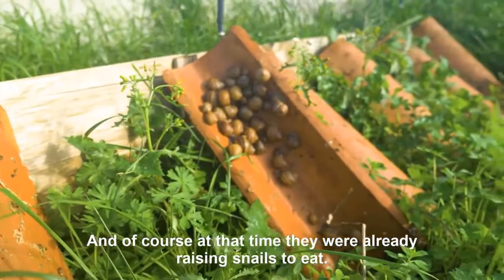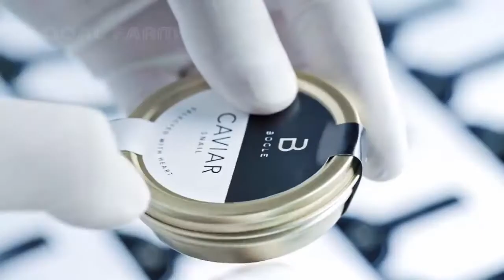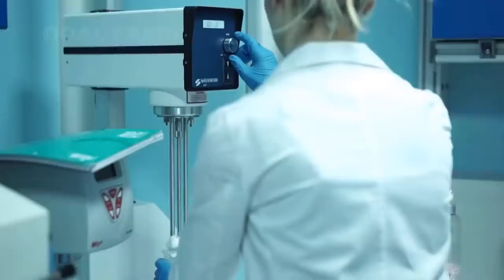Amazing beautiful snail Farming / snail Processing factory, modern agricultural technology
in this video beautiful snail farm,

 video link: